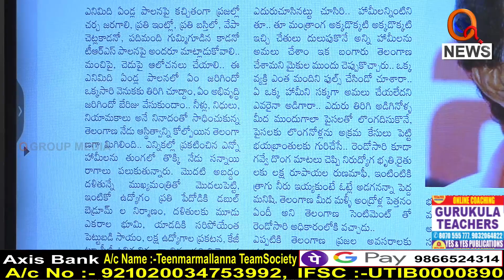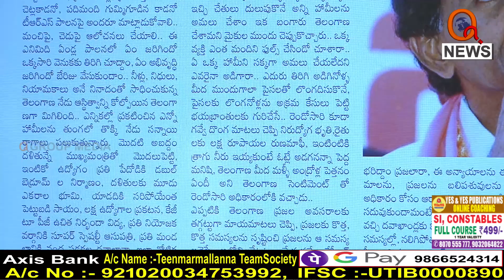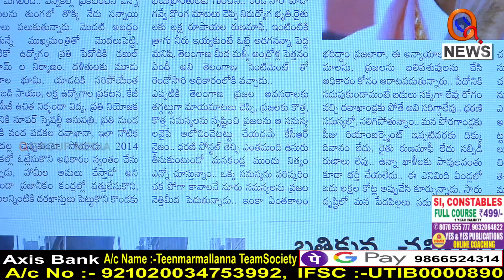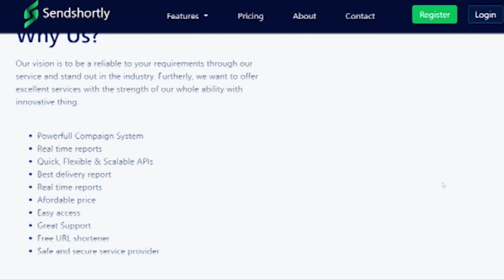ఎనిమిదేండ్లలో బాగుపడింది ఎవరు...|| TeenmarMallanna || QNews || QNewsHD